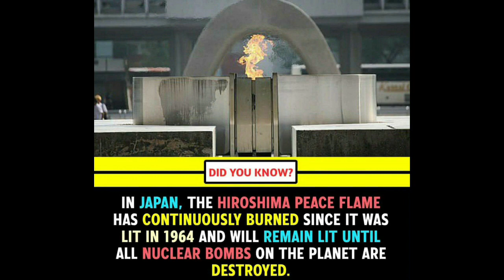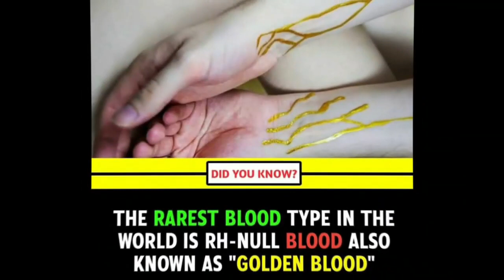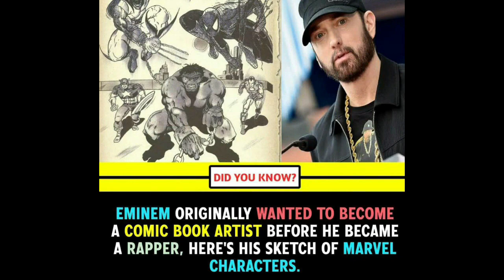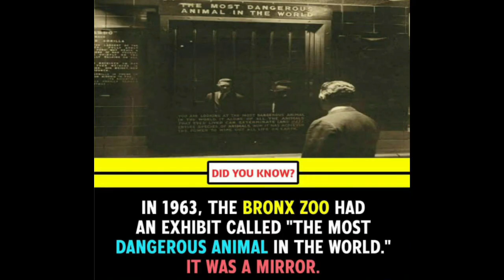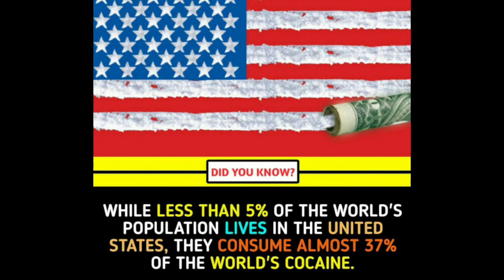​Amazing Facts You Love | Did You Know Facts | That Amazing Fact #37